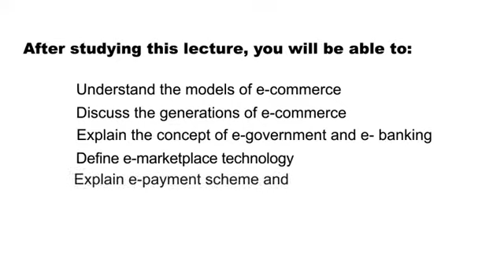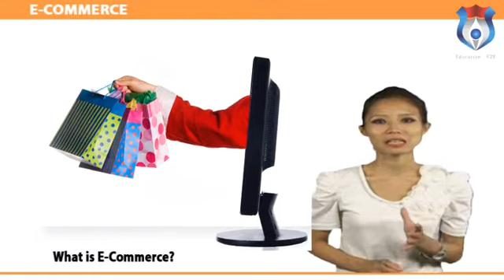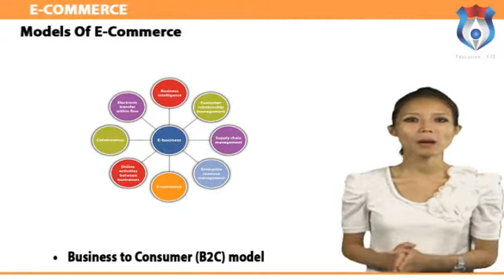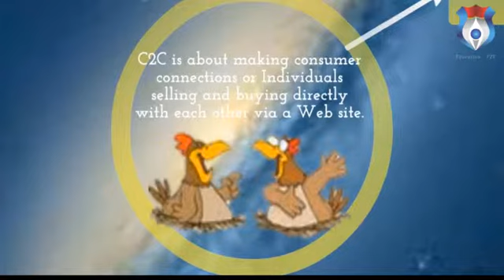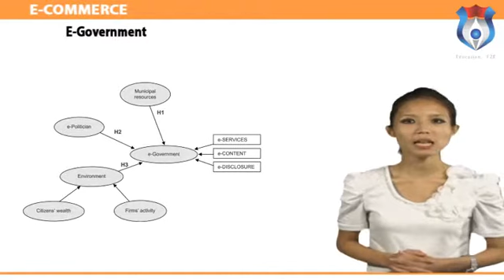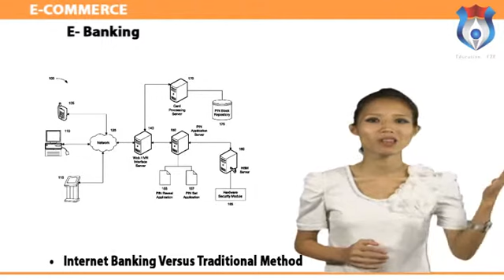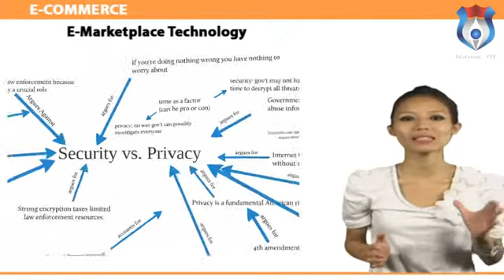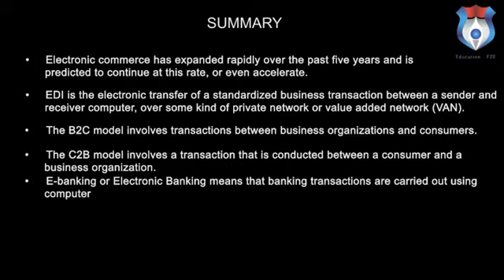E Commerce new